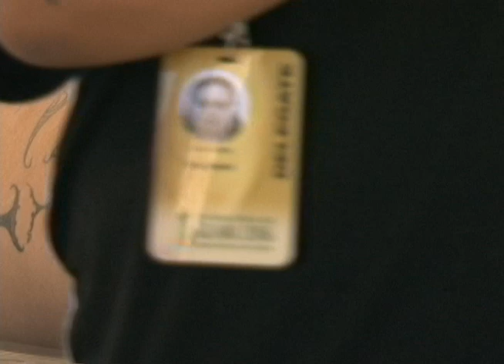For New Zealand and Samoa, tattooing is generations-old tradition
When it comes to tattoos, the Pacific has some of the richest history and traditions. Jodi Brooking with the New Zealand delegation at the Festival of Pacific Arts told KUAM News, "Maori tattoo is an ancient art form that goes generations and generations back." And traditionally, Samoans used boar tusks as needles, but today he uses titanium needles instead. The needles are hammered into the skin in a traditional process much faster than contemporary methods.